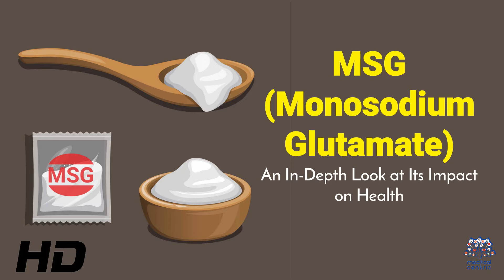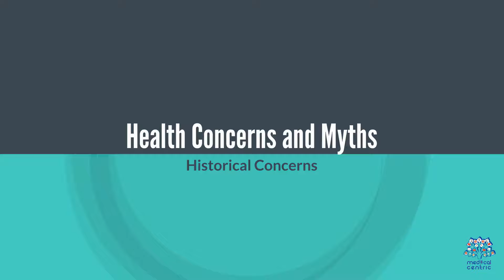MSG Monosodium Glutamate: The Controversial Additive Explained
Monosodium Glutamate, commonly known as MSG, is a flavor enhancer frequently used in a variety of foods. While celebrated for its ability to enhance taste, MSG has also been the subject of health debates for decades. This article delves into what MSG is, its uses, potential health effects, and current scientific perspectives.

**What is MSG?**

MSG is the sodium salt of glutamic acid, an amino acid found naturally in many foods and in the human body. It was first isolated in 1908 by Japanese chemist Kikunae Ikeda, who identified its unique umami flavor. This savory taste is now recognized as the fifth basic taste, alongside sweet, sour, salty, and bitter.

**Common Uses of MSG**

MSG is widely used in the food industry to enhance flavors in processed foods, soups, snacks, canned vegetables, and restaurant dishes. It is especially popular in Asian cuisine, but can be found in various food products worldwide.

**Health Concerns and Controversies**

**1. The “Chinese Restaurant Syndrome”**

In 1968, a letter to the New England Journal of Medicine described a series of symptoms, including headaches, flushing, and sweating, experienced after consuming Chinese food. This was dubbed “Chinese Restaurant Syndrome,” and MSG was suggested as the culprit. Subsequent studies have produced mixed results, with some individuals reporting sensitivity to MSG, while controlled studies have not consistently replicated these effects.

**2. Allergic Reactions and Sensitivities**

While true allergies to MSG are rare, some people report symptoms such as headaches, nausea, and palpitations after consuming foods containing MSG. These reactions are typically short-lived and mild, but can be uncomfortable for those affected.

**3. Neurological Effects**

There has been concern that MSG could affect the brain, leading to conditions like Alzheimer's or Parkinson's disease. However, the blood-brain barrier prevents significant amounts of glutamate from entering the brain from the bloodstream. Current research does not support a link between dietary MSG and neurological damage.

**Scientific Consensus**

The U.S. Food and Drug Administration (FDA) and other global health organizations have classified MSG as generally recognized as safe (GRAS). The FDA has concluded that MSG is safe when consumed at customary levels. Studies have shown that while some individuals may be sensitive to MSG, the majority of people can consume it without adverse effects.

**Recommended Consumption**

For those who believe they are sensitive to MSG, it is advisable to read food labels carefully and limit intake. However, for the general population, moderate consumption of MSG-containing foods as part of a balanced diet is considered safe.

**Benefits of MSG**

**1. Flavor Enhancement**

MSG enhances the umami flavor, making dishes more palatable without increasing sodium content significantly. This can be particularly beneficial for those looking to reduce their overall salt intake.

**2. Appetite Stimulation**

In certain populations, such as the elderly or those with reduced appetite, MSG can help improve the palatability of food, encouraging better nutrition.

**Conclusion**

MSG has been the subject of much debate and controversy over the years. While some individuals may experience sensitivity to it, extensive research has shown that it is safe for the general population when consumed in moderate amounts. As with all food additives, it is important to consume MSG as part of a balanced and varied diet.

By understanding the science behind MSG and its effects on health, we can make informed choices about our diets and enjoy the flavors that this additive can bring to our meals.